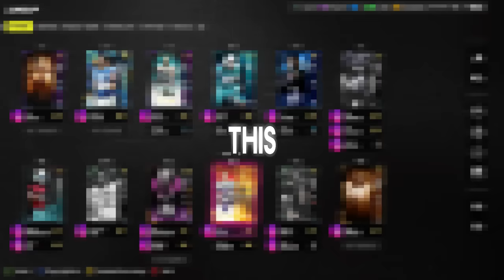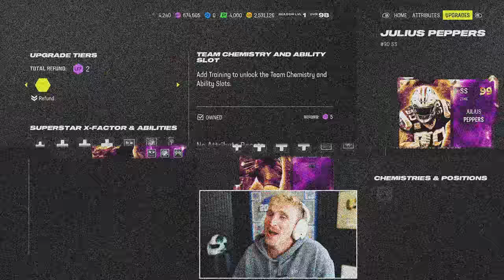This Team Cost 50 Million Coins..!